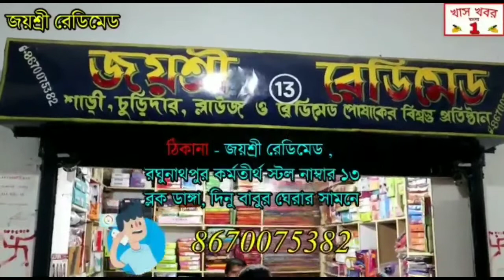জঙ্গিপুর স্পন্দন ফাউন্ডেশনের উদ্যোগে স্বেচ্ছায় রক্তদান শিবির ও কৃতী ছাত্র-ছাত্রীদের সম্বর্ধনা